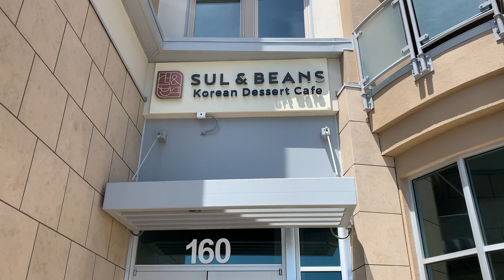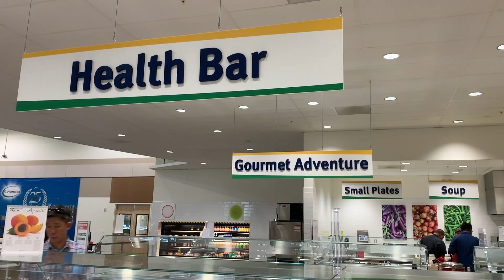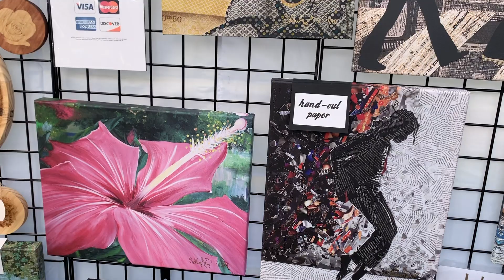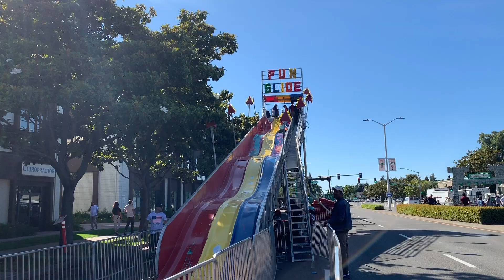『Carrie』能猜到我在鲜芋仙里加了什么算我输!|VANS WARPED TOUR|打卡Sul&bean|Arts Festival|Obon Festival|湾区vlog（July)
Hello! I've been doing job-hunting for over one month. I managed to enjoy my summer break and applied for jobs daily. This vlog only filmed the fun part of my life. I was been stress out by all the rejections and phone interviews. I tried to attend more events and hang out with my friends to release my pressure. Thank you for all my lovely friends to be around me. Several of my friends are in the same boat. We are experiencing the same situation. Wish you all find a job and get an EAD card soon! Only we know how important it is!

从七月份开始，我已经专注投简历一个月啦！这个视频记录了些有趣的日常片段（没有偷懒哦，我也有投简历的）。其实我七月是压力最大的，有很多面试，也经历了很多拒绝的邮件。担惊受怕我的工卡会寄不到家（七月底终于收到啦！）其实我挺宅的，但是为了放松心情参加了很多有的没的活动。超级感谢我的朋友们约我出去，也有些朋友跟我处境一样。希望我们都能顺利找到工作！！！

Good news! I most likely get a package development intern position at Benefit Cosmetics. I emailed my signed offer letter to HR yesterday. This morning, I submited my info for background checks. If everything goes well, I will finally get into a place relates to my major! Trying not to be too excited, so later I might disappoint myself if it turns out something goes wrong. This time feels so real bcuz I never signed an offer letter.

最近突然超快的收到工卡，也有一个即将开始的实习机会，现在还在做最后一步的背景调查。哈哈 终于有个和我专业相关的工作机会啦！努力让自己不要太激动，怕又是竹篮打水一场空，可是第一次有签合约诶！好真实哦！

Wish you enjoy my vlog. I might film a video of my intern experience(let's pretend I pass the background checks). I notice not many people understand what a packaging engineer does. Hopefully, my channel will give you some ideas.☺️

希望你喜欢我的影片！可能我之后录一个关于我实习的视频吧，感觉好多人都不懂我专业是干嘛的呢！希望我的频道会让你懂一点咯～

Carrie

「MY WECHAT」
WeChat: candyT0112

EDITING